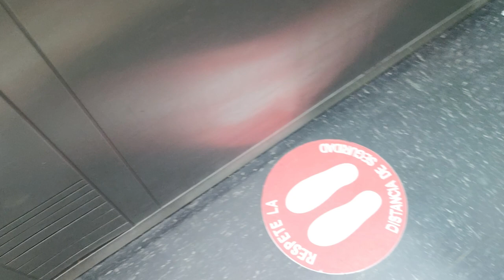Родненький ты мой😍 Замуровали все 😯Море зимой🏝 Реальная жизнь в ИСПАНИИ VLOG